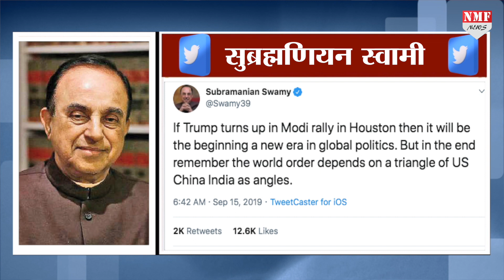कश्मीर मसला: Imran Khan को UNGA में पटखनी देने के लिए मोदी की खास रणनीति !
र तरफ से मुंह की खाने वाला पाकिस्तान अब संयुक्त राष्ट्र की आम सभा यानि UNGA में झूठ का पुलिंदा लेकर पहुंचने वाला है… भारत ये बात अच्छी तरह जानता है कि UNGA में हिस्सा लेने जा रहा पाकिस्तान वहां भी कश्मीर का रोना जरूर रोएगा… इसीलिए भारत ने भी पाकिस्तान की घेराबंदी करने की पूरी तैयारी कर ली है

Dheerndra
Krishant kant